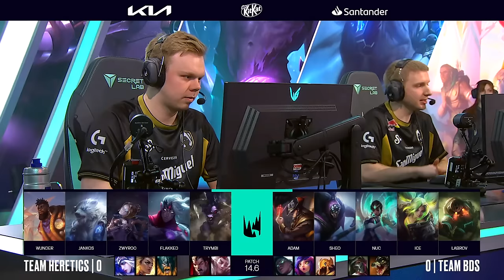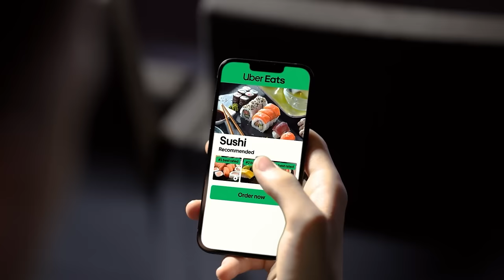TH v BDS | 2024 LEC Spring | Week 4 Day 2 | Team Heretics vs. Team BDS Game 01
VOD of Team Heretics vs. Team BDS

Casters: Dagda and Drakos
Analyst: Ginro, Broxah and Jamada

Full Line up:
Team Heretics Line up:
• Wunder – Top K'Sante
• Jankos – Jungle Volibear
• Zwyroo – Mid Orianna
• Flakked – ADC Varus
• Trymbi – Support Alistar
Team BDS Line up:
• Adam – Top Twisted Fate
• Sheo – Jungle Jax
• nuc – Mid Karma
• Ice – ADC Zeri
• Labrov – Support Nautilus